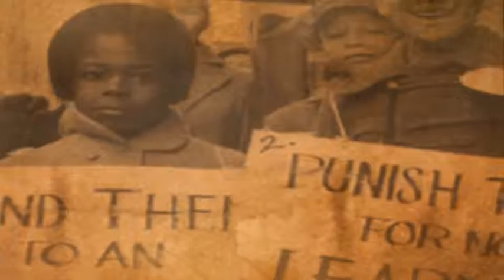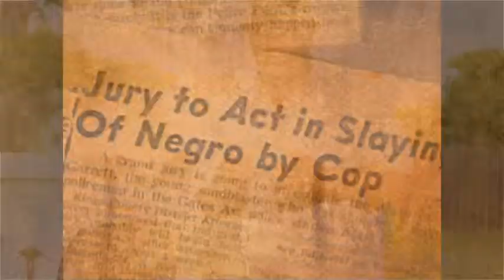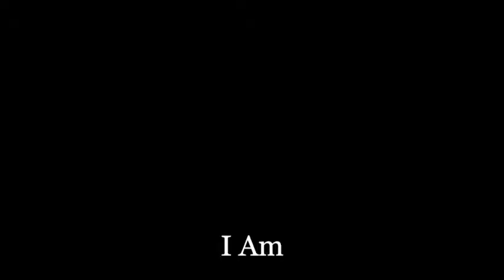I AM ..... A BLACK MAN, by Levy Lee Simon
This is a poem written and performed by multiple award winning writer/actor,  Levy Lee Simon,, directed and edited by NEFERTITI NEGRON. Original YouTube ... under Nefertiti Negron.